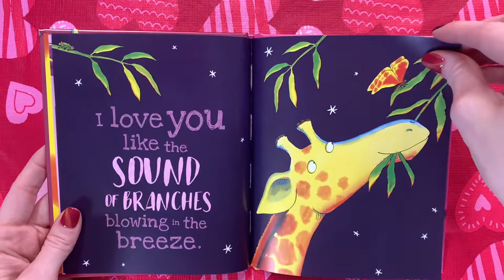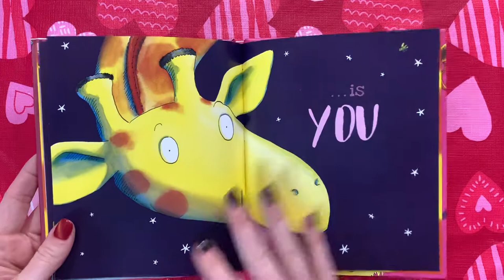Love: Giraffes can’t Dance 🦒❤️